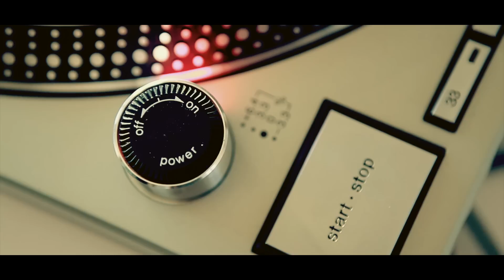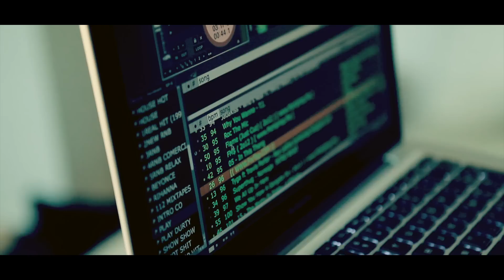Deejay CO à la Casa - Visualized by Markus KING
"nouveauté clip 2012" "nouveau son 2012" "on va chocolater" on va chocolate chocolaté "dj nam's" nams lilpip' "clip officiel 2012" "nouveauté musique 2012" "musique nouveauté 2012" "musique 2012 nouveauté" "nouvelle 2012 musique" "coupé décalé 2012 nouveauté" "musique ivoirienne" "nouveau clip 2012" "rihannon clip" nrj "fun radio" tube de l'été club afro new style "nouvelle musique 2012" "exclu 2012" "new song 2012" "coupe decale 2012" "clip HD 2012" "chocolate song" "les Merengues"